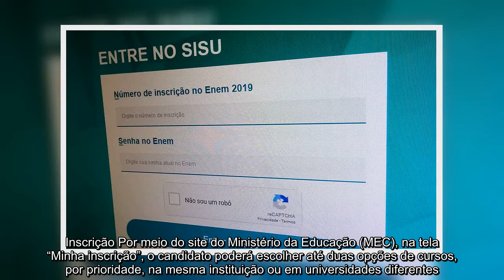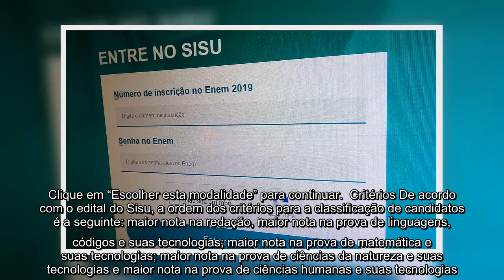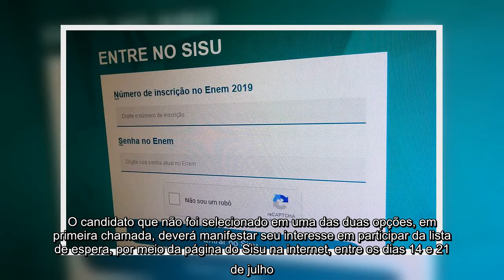✅ Prazo de inscrições do Sisu termina nesta sexta-feira